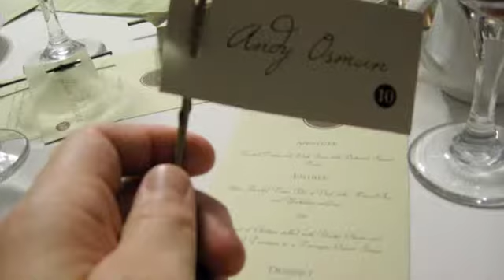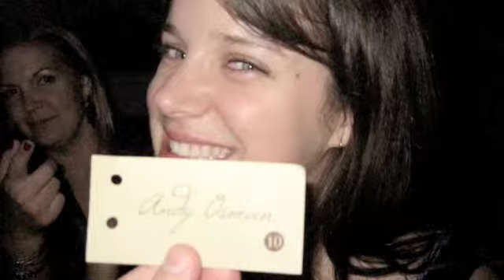Caitlin and Steve